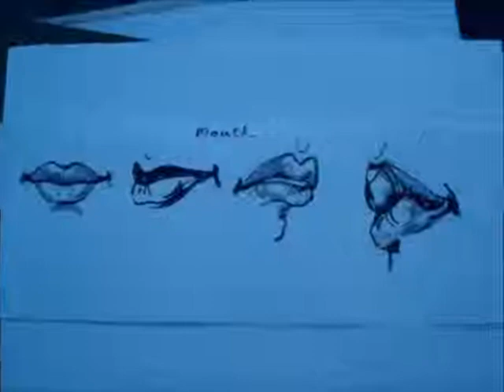How to draw LIPS by using SketchPen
Learn How To DrawHow to draw LIPS by using SketchPen with arjun dalvi| For Kids
Here we give u some easy steps for easy drawing,paintings..